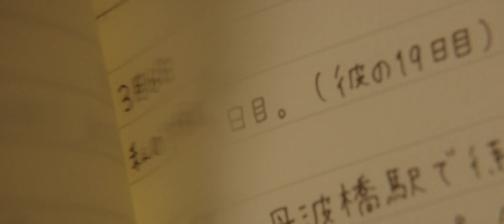Pacar Yang Datang Dari Masa Depan | My Tomorrow, Your Yesterday 2016